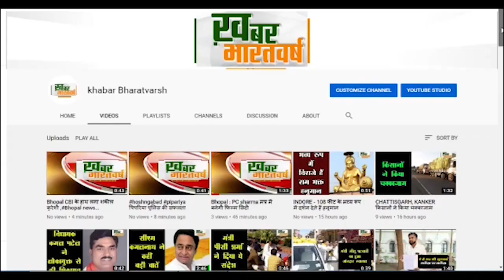देहरादून (उत्तराखंड) : प्रधानमंत्री नरेंद्र मोदी के केदारनाथ दौरे के बाद उत्तराखंड की राजनीति गर्म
देहरादून (उत्तराखंड) : प्रधानमंत्री नरेंद्र मोदी के केदारनाथ दौरे के बाद उत्तराखंड की राजनीति गर्म हो गयी
             बाबा केदार के मंदिर से कोई भी तस्वीर खींचना या फिर वीडियो बनाना प्रतिबंधित है
कांग्रेस के प्रदेश अध्यक्ष गणेश गोदियाल ने प्रधानमंत्री नरेंद्र मोदी पर आरोप लगाया
          प्रधानमंत्री नरेंद्र मोदी ने बाबा केदारनाथ के गर्भ गृह से अपने पूजा-पाठ का लाइव प्रसारण करवाया